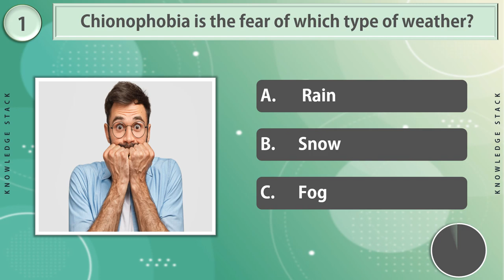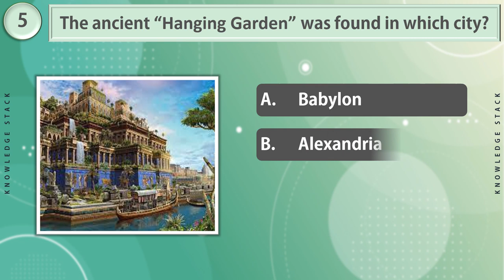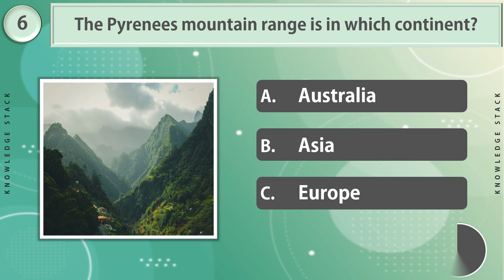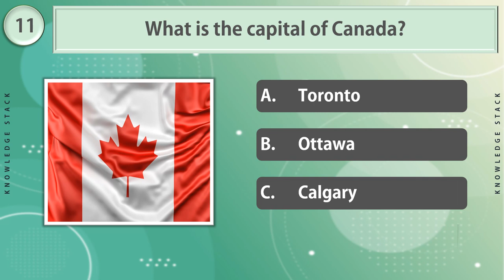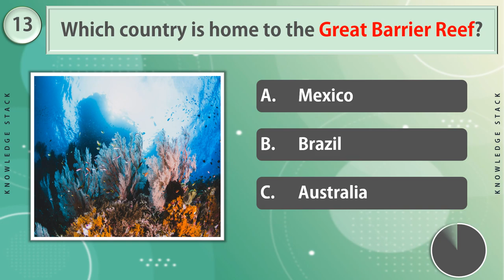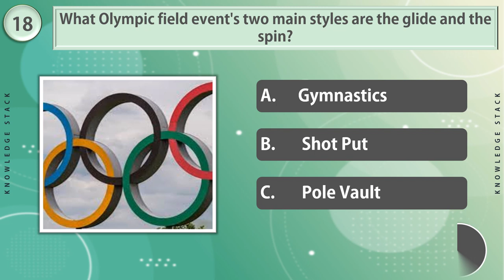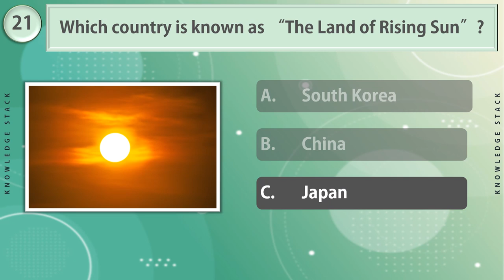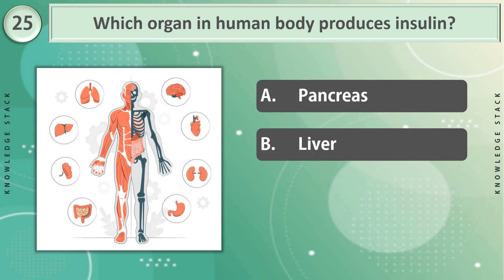Challenging Trivia Quiz | How Many Can You Answer? Part 40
[PUB QUIZ] Multiple Choice General Knowledge Quiz Questions and Answers
Hard Trivia Quiz No One Passes (Neither Do You!)
Only A High IQ Brain Can Pass This Quiz - Are You Smart Enough?
General Trivia Quiz

👇 This Quiz 👇

1. Chionophobia is the fear of which type of weather?
a) Rain
b) Snow
c) Fog

2. What is the primary function of red blood cells?
a) Carrying Oxygen
b) Carrying Nutrients
c) Fighting Infection

3. What is the highest peak in the United States?
a) Denali (McKinley)
b) Whitney
c) Rainier

4. The currency used in Lebanon is the Lebanese____?
a) Dinar
b) Pound
c) Riyal

5. The ancient “Hanging Garden” was found in which city?
a) Babylon
b) Alexandria
c) Nineveh

6. The Pyrenees Mountain range is in which continent?
a) Australia
b) Asia
c) Europe

7. What joins muscles to bones?
a) Ligaments
b) Capillaries
c) Tendons

8. What is missing in a New England milkshake?
a) Milk
b) Flavouring
c) Ice Cream

9. What is the basic structural and functional unit of living organism?
a) Tissue
b) Cell
c) Organ

10. How many pairs of chromosomes does a human typically have?
a) 46 pairs
b) 23 pairs
c) 22 pairs

11. What is the capital of Canada?
a) Toronto
b) Ottawa
c) Calgary

12. Which of these is not a part of a human cell?
a) Nucleus
b) Chloroplast
c) Ribosomes

13. Which country is home to the Great Barrier Reef?
a) Mexico
b) Brazil
c) Australia

14. What does the term DNA stands for?
a) Deoxyribonucleic Acid
b) Deoxynucleic Acid
c) Deoxyribonuclear Acid

15. Which artist painted the famous art work The Starry Night?
a) Vincent Van Gogh
b) Claude Monet
c) Salvador Dali

16. How many sides does an icosagon have?
a) 24
b) 18
c) 20

17. What cartoon legend became the first licensed lunch box character back in 1935?
a) Fred Flintstone
b) Bugs Bunny
c) Mickey Mouse

18. What Olympic field event's two main styles are the glide and the spin?
a) Gymnastics
b) Shot Put
c) Pole Vault

19. Which British monarch ruled the longest?
a) Henry VIII
b) Victoria
c) Elizabeth II

20. Which animal is known as the “Man of The Forest”?
a) Gorilla
b) Orangutan
c) Chimpanzee

21. Which country is known as “The Land of Rising Sun”?
a) South Korea
b) China
c) Japan

22. What is the currency of the United Kingdom?
a) Euro
b) Dollar
c) Pound Sterling

23. The Sunflower is the flower of which US state?
a) Oklahoma
b) Kansas
c) Mississippi

24. Who wrote the play Romeo and Juliet?
a) Oscar Wilde
b) William Shakespeare
c) Tennessee Williams

25. Which organ in human body produces insulin?
a) Pancreas
b) Liver
c) Kidney